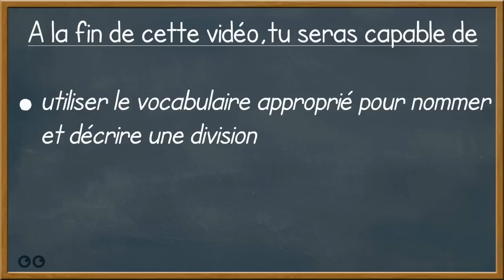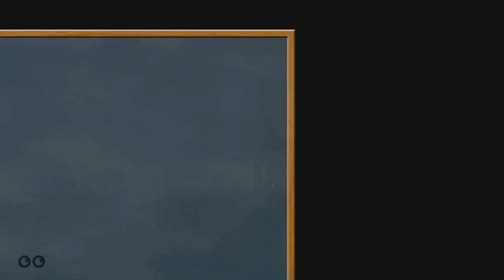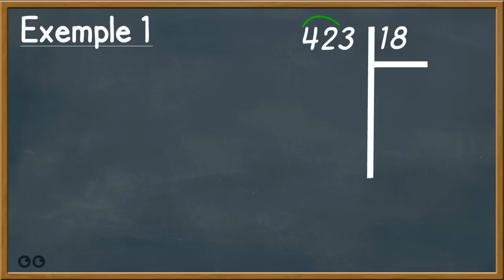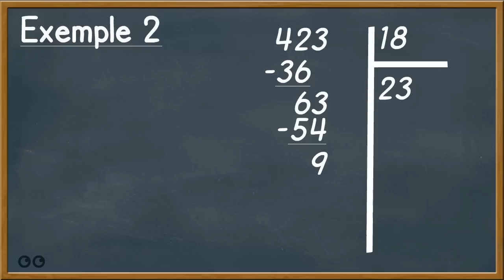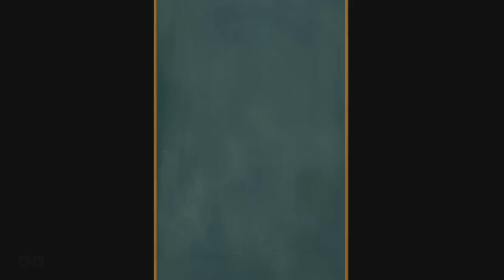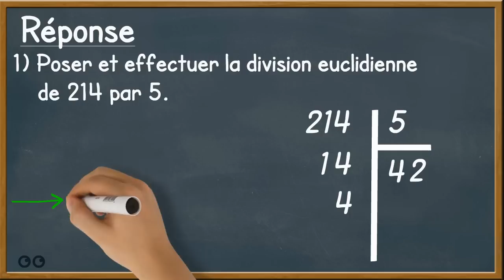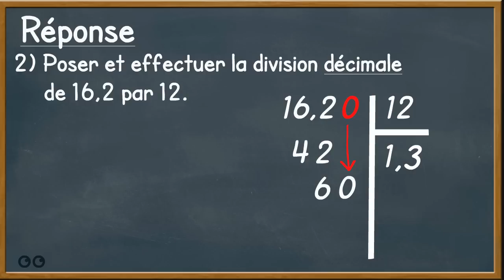Les divisions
Dans cette vidéo, tu vas pouvoir (ré)apprendre tout ce qui peut être bon de savoir sur les divisions.